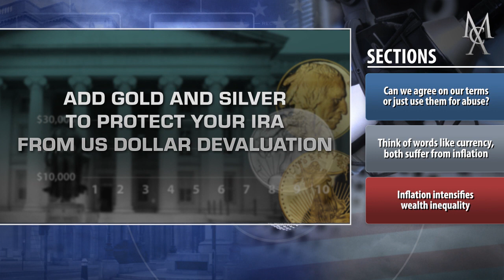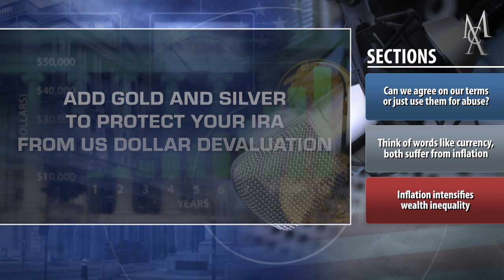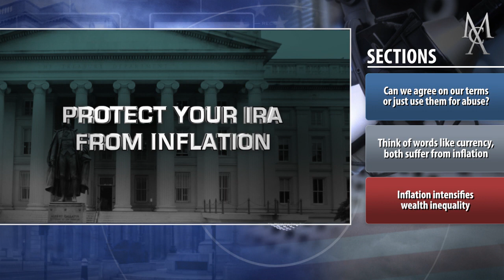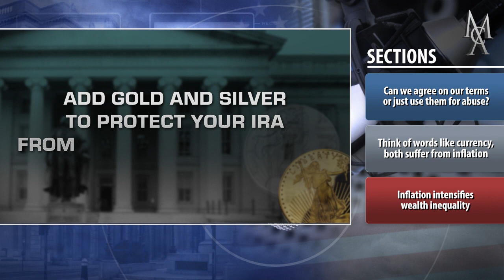The War of Words With Harold James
Can we agree on our terms or just use them for abuse? Think of words like currency, both suffer from inflation. Inflation intensifies wealth inequality. Thank you for listening to the McAlvany Weekly Commentary. The objective of McAlvany Weekly Commentary is to provide investors with valuable monetary, economic, geopolitical and financial information that cannot be found on Wall Street.